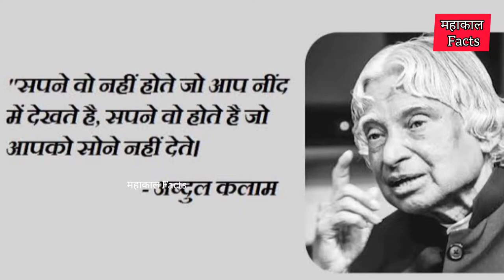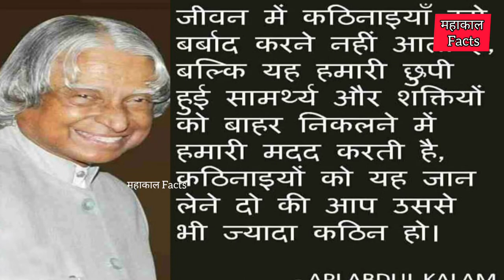Real Life Hero | 11 No President of India | Missile Man🚀 | Dr.APJ Abdul Kalam Biography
NOTE :- 📣 👇
This video is made for entertainment, education, information only and we apologize if we have used clip from any channel by mistake.

► SHOT ON
Google Informative Youtube Motivational videos

Youtube Library

► MUSIC CRADIT
New Year's Anthem - Quincas Moreira.mp3